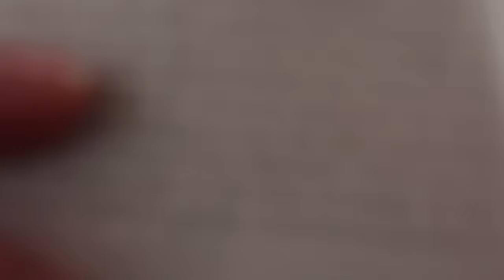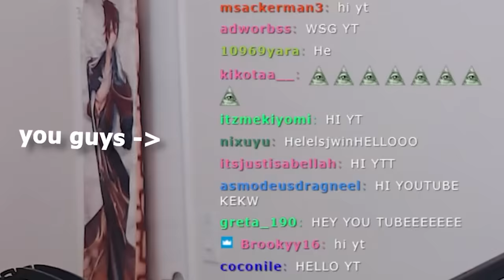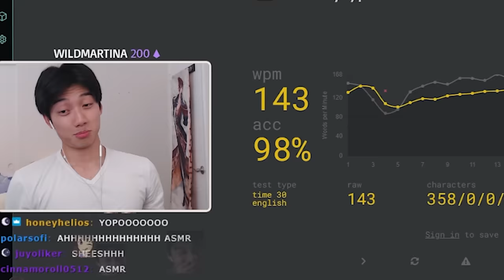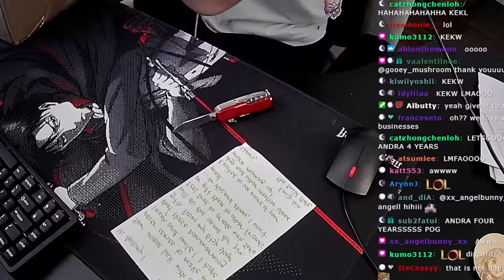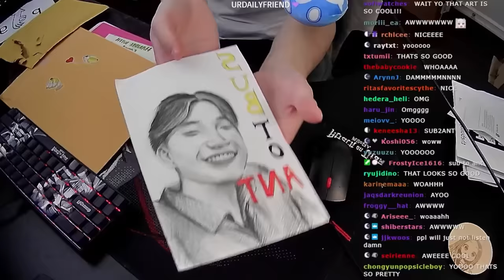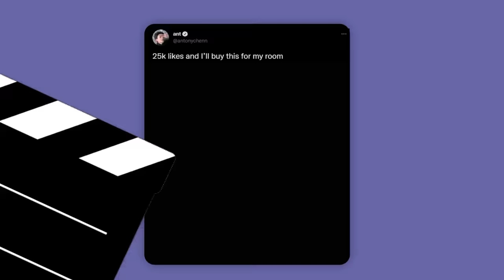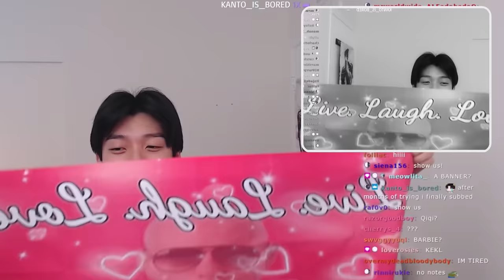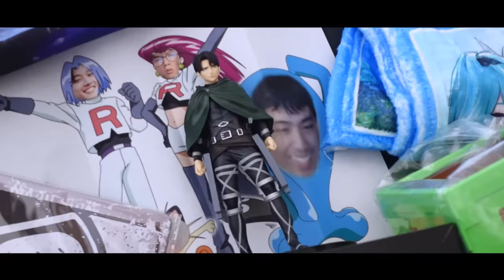I Let My Viewers Send Me ANYTHING They Wanted...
A few weeks ago, I opened a PO. Box for you guys to send ANYTHING you wanted to me. Today, I open them all and see what we've got...
▼SHOW MORE▼